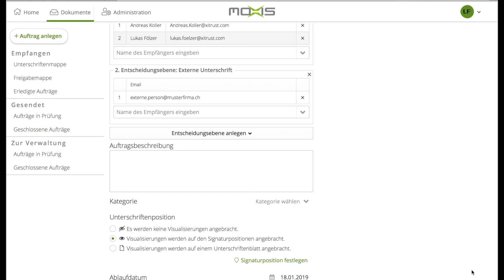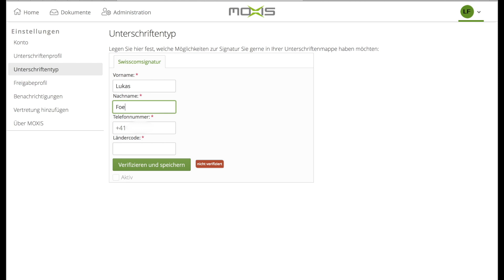E-Signatur mit XiTrust MOXIS & Swisscom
In diesem Video zeigen wir Ihnen, wie Sie durch die Integration unseres Partners Swisscom in der E-Signatur-Lösung MOXIS rechtsgültig nach dem Schweizer Signaturgesetz ZertES unterschreiben können.